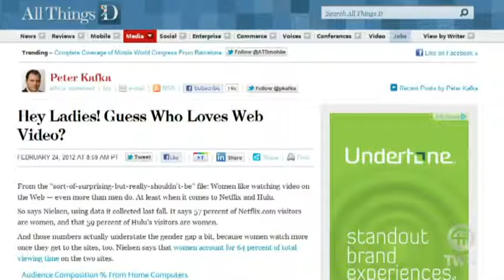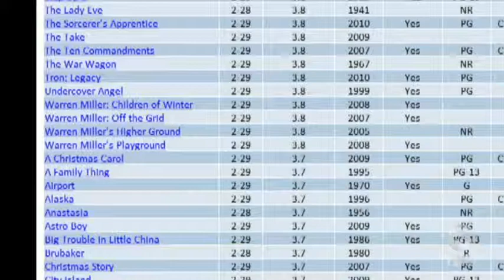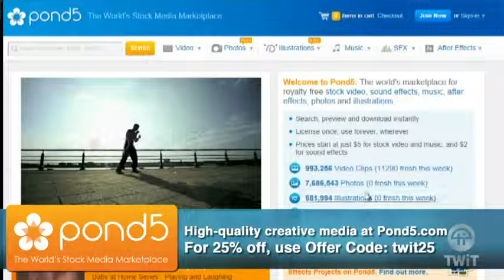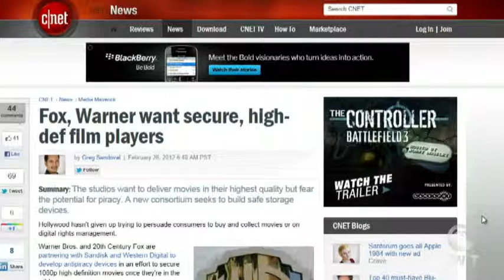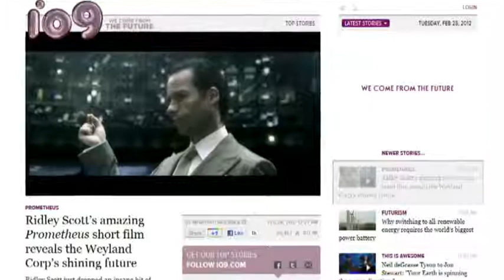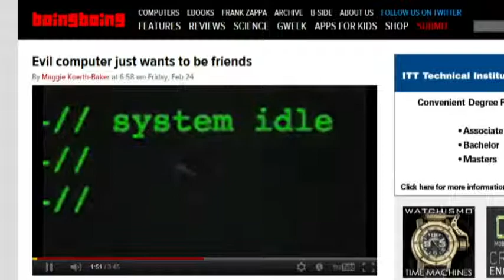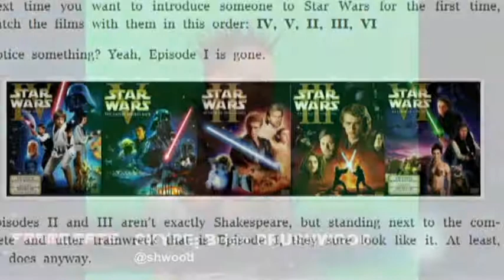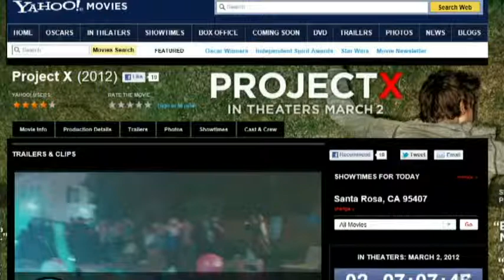Frame Rate #65: Ladies Love Web Video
Netflix says bye to Starz, what Amazon streams most, UltraViolet deal imminent, and more.